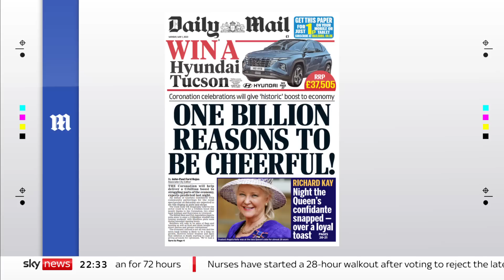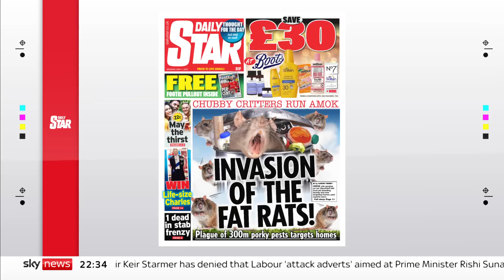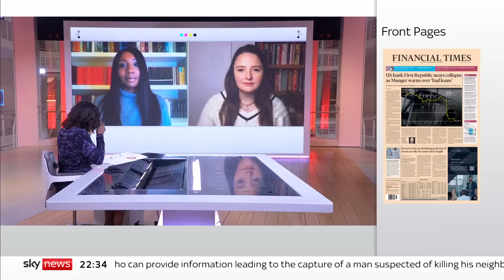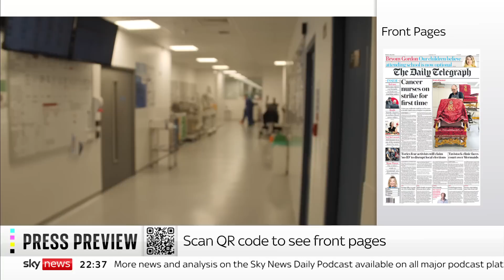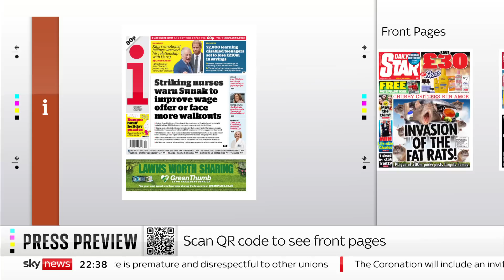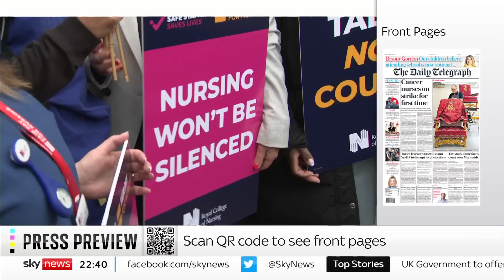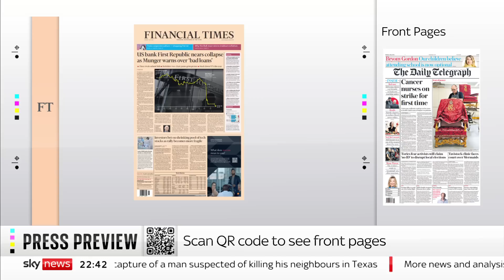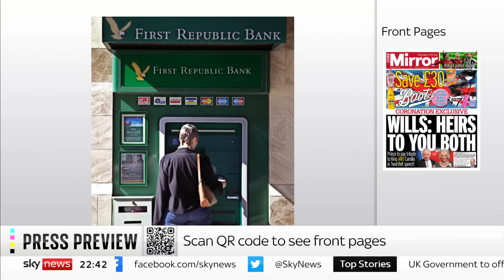Press Preview: Monday's papers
We take a first look at Sunday's newspapers with the political correspondent at the Financial Times, Jasmine Cameron-Chileshe, and the economics editor of The Spectator, Kate Andrews.